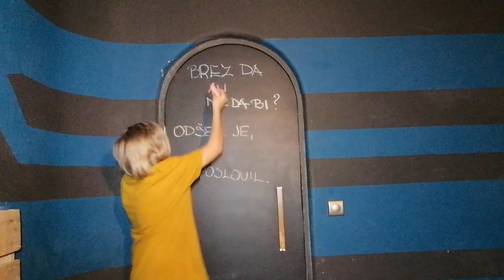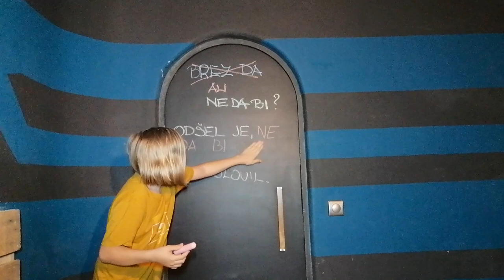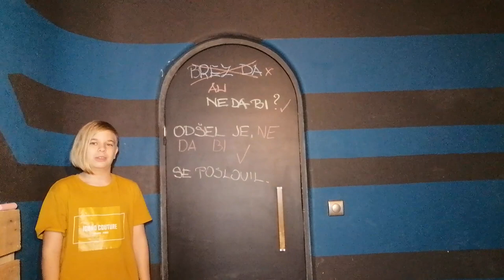Slov(anaizi)nični namigi: BREZ DA BI ali NE DA BI - katera oblika je pravilna? 😊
No, pa smo pri prvem slov(anaizi)ničnem namigu, novi mini seriji, v kateri bom skušal zbrati čim več 'cvetk', ki jih mnogi uporabljajo, čeprav nimajo nič skupnega s slovnico.
Recimo ... ravno zadnjič sem slišal nekoga reči: Odšel je iz kuhinje, BREZ DA BI pospravil za seboj. 🙄
Tale BREZ DA BI se sicer sliši dokaj logično, PRAVILEN PA ZAGOTOVO NI. Prava oblika je namreč, kadar uporabimo NE DA BI. Pravilna poved bi se potemtakem glasila:
Odšel je iz kuhinje, NE DA BI pospravil za seboj.
IZI, ne? 😎

Moja računalniška dobra vila: HESTIA PRO d.o.o.
Dobra vila, ki je omogočila, da se 'smehljam' na strani avtomobila: izdelava .com
Moja medijska dobra vila: Spletni časopis ČASORIS
Moja igralna dobra vila: MINICITY